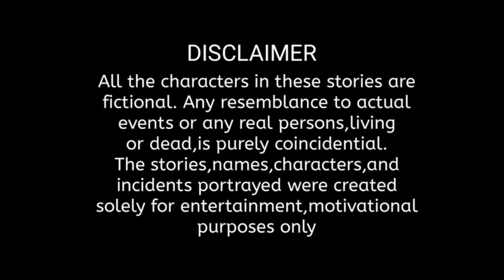ശോഭ ചേ ച്ചിയുടെ |beans cake recipe|mallu